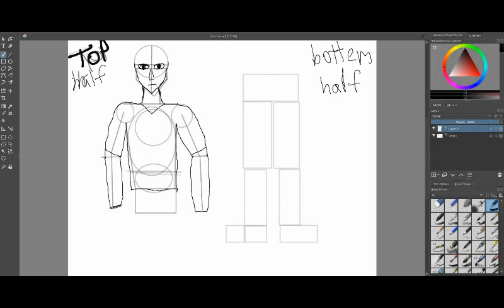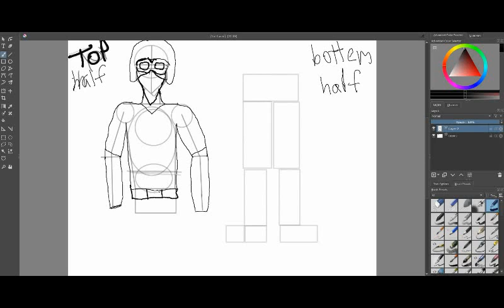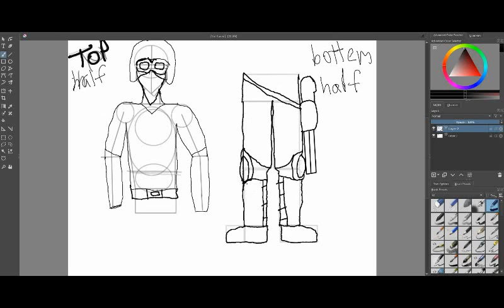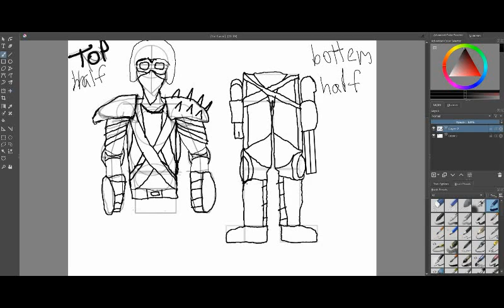A crappy drawing talk about